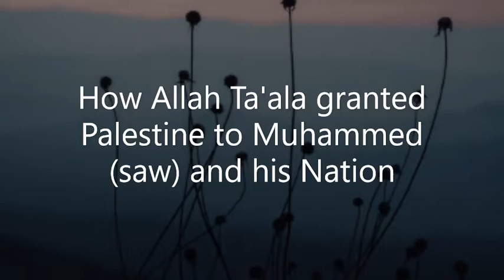How Allah Ta'ala granted Palestine to Muhammed (saw) and his Nation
The Sahabaرَضِيَ اللهُ عَنْهُم wrote their biographies in the ink of love, obedience, sacrifice, sincere commitment to Islam and adherence to the Sunnah of Rasulullahﷺ. Salt of the Earth, previously known as Shining Stars. Lecture by Mufti Muhammed Akoo